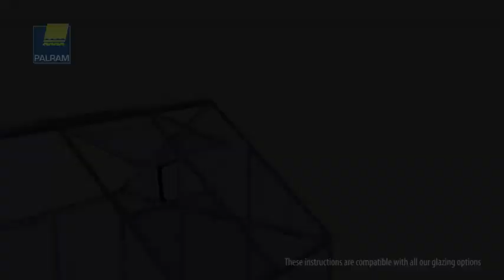Palram Canopia Greenhouses - Hybrid Harmony Mythos Assembly Overview